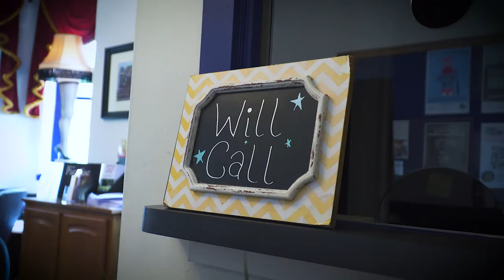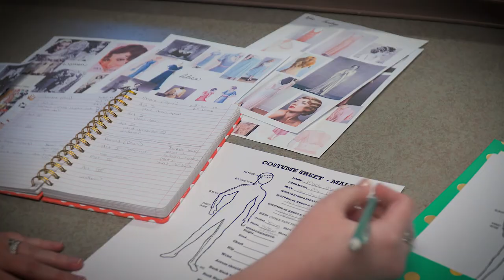You Can't Take It With You at Memorial Opera House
September 15 Through October 1, 2017

At first the Sycamores seem mad, but it is not long before we realize that if they are mad, the rest of the world is madder.

Tony, attractive young son of the Kirbys, falls in love with Alice Sycamore and brings his parents to dine at the Sycamore home on the wrong evening. The shock sustained by the Kirbys, who are invited to eat cheap food, shows Alice that marriage with Tony is out of the question.

Meantime, Tony, who knows the Sycamores are right and his own people wrong, will not give her up. No mention has as yet been made of the strange activities of certain members of the household engaged in the manufacture of fireworks; nor of the printing press set up in the parlor; nor of Grandpa's interview with the tax collector when he tells him he doesn't believe in the income tax.